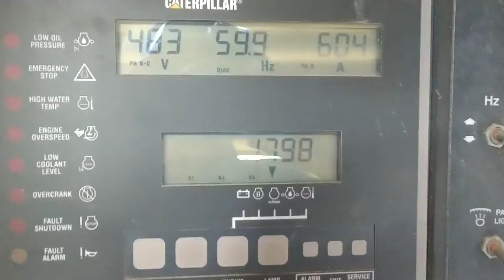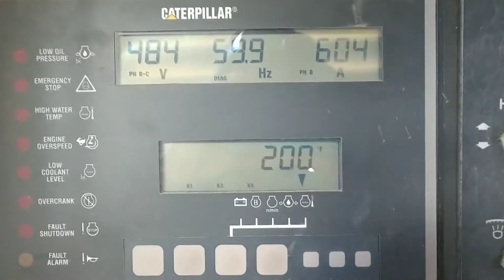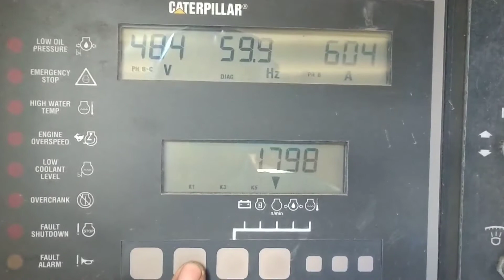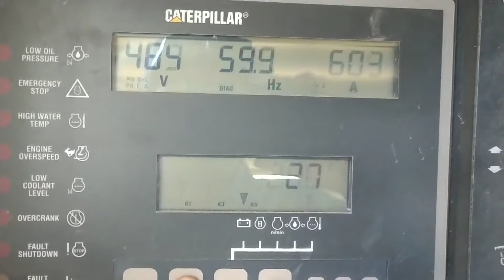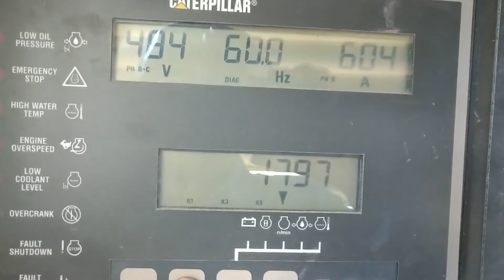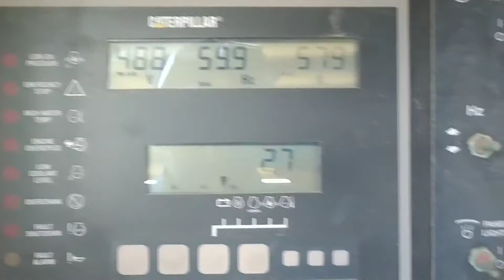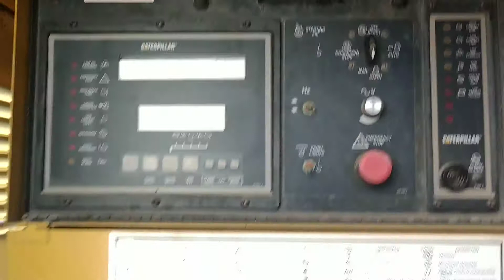Caterpillar 3412 500kW Load Test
Serial # 81Z20338
WT# 23171